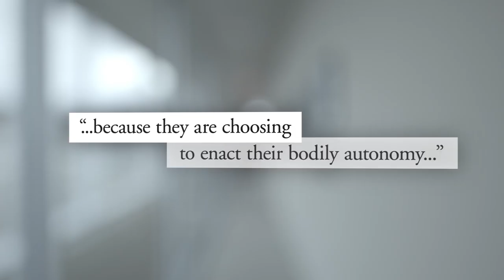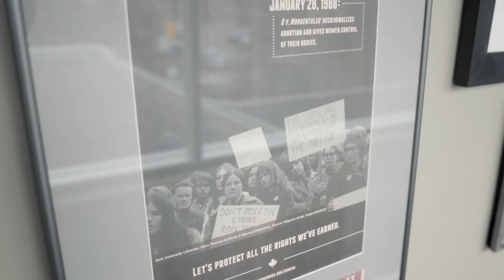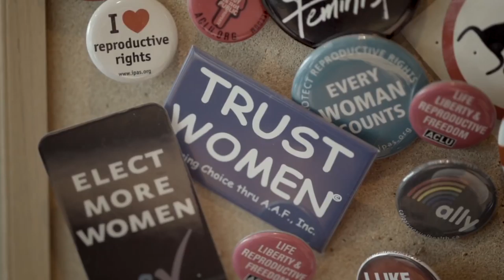Protecting women and health providers - April 4, 2018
Jennifer Berard discusses a growing concern for women and health professionals from protests, interference, harassment and intimidation around abortion services.